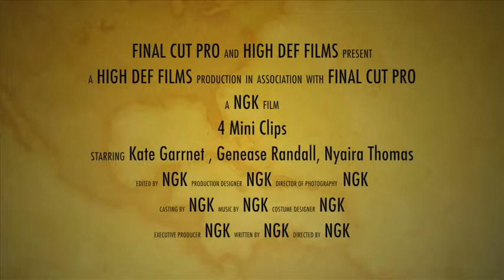Final Project Genease, Kate and Nyaira